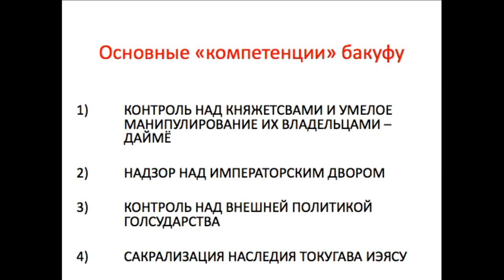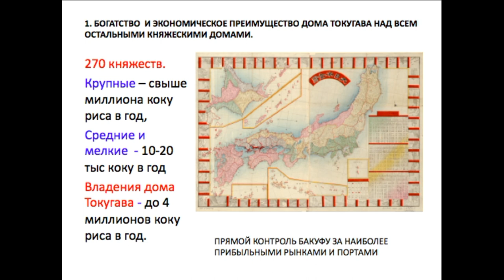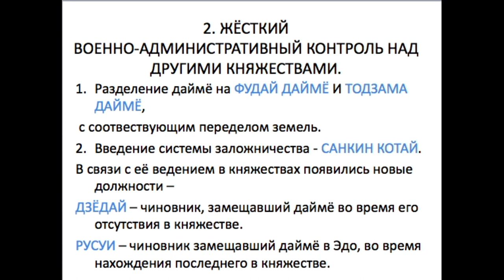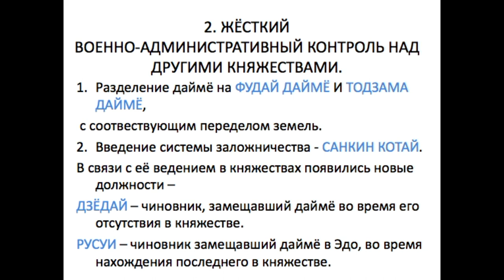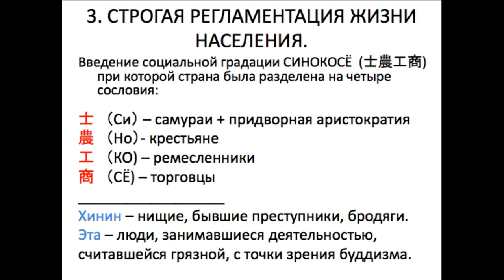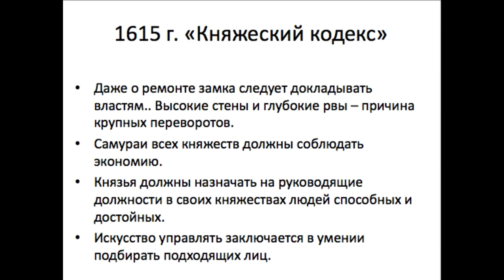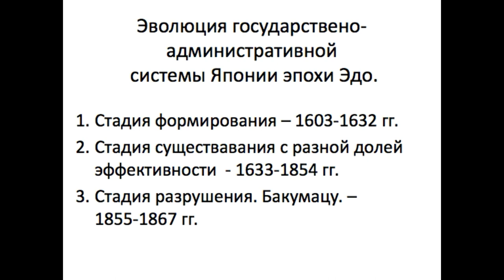Сёгунат Токугава . Основные гаранты власти дома Токугава.